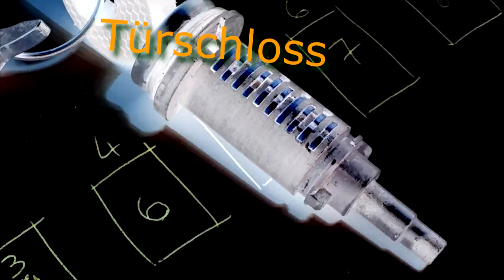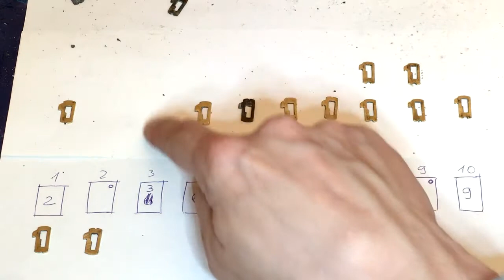TÜRSCHLOSS KLEMMT BEI MERCEDES-BENZ C180 W202 - REPARIEREN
Bestelle jetzt über Amazon
Überraschung für wohlhabende

Ich heiße Sergej Kolmogorov und in diesem Video zeige ich euch,  was man macht wenn das Türschloss klemmt in Mercedes-Benz C180 der Baureihe W202 und wie man das Türschloss ausbauen kann und mit zugänglichen Mitteln und Werkzeugen selbst wieder in Stand setzt.